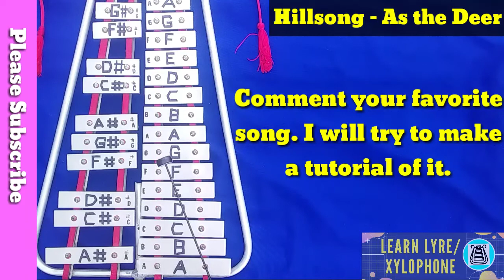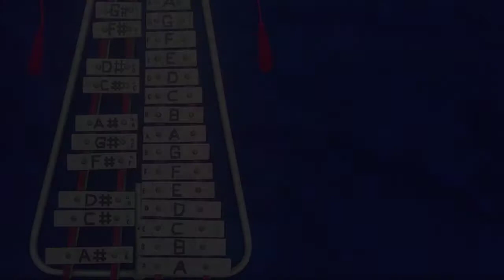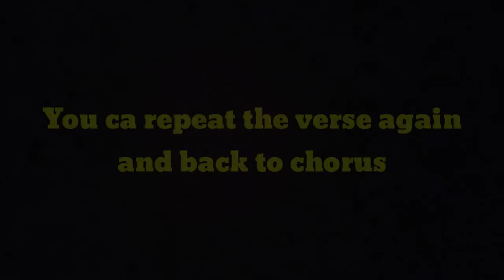Hillsong - As the deer(Lyre/Xylophone tutorial)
Do you know this worship song!🤗Welcome to Learn Lyre /Xylophone. If you're a first timer who's watching my video,leave a like👍 if you want.

Here's my new Lyre/Xylophone tutorial of "As the deer"by Hillsong.Sorry for my lapses in my cover.Sorry for some wind noise and animal noise. My area is pretty noisy that's why there's a lot of disturbance noise. I want also to apologize for my poor video quality because I'm just using an android phone with low quality of camera. Last of all sorry for the buzzing sound of my xylophone because of it's old.

Do you want to help me buying a new lyre/xylophone? Or treat me a coffee and snacks?

I'M JUST A NEWBIE HERE ON YOUTUBE. SO GUYS YOUR SUBSCRIPTION AND VIEWS ARE MY STRENGHT TO CONTINUE MY CHANNEL. I HEARED THAT YOUTUBE WILL RELEASE A NEW REQUIREMENTS IN MONETIZING A CHANNEL IN 2021. AND 5,000 WATCH HOURS!!WHICH IS A PAIN FOR NEW YOUTUBERS. THAT'S WHY THIS YEAR, I MUST MONETIZE MY CHANNEL BEFORE THE YEAR END. I WRITE THIS BECAUSE I REALLY WANT TO HELP OTHERS THROUGH MY CHANNEL. IF MY CHANNEL CAN'T MONETIZE THIS YEAR, ALL MY TUTORIALS AND EFFORTS WILL GO TO WASTE.

I hope this video will help you to learn lyre/xylophone.

If you want me to play the song you love either it's rock🤘/pop🤙/classical or anime❤❤ just comment down below and I will be glad to read it and take action as I could.

 WATCH OUT FOR MY NEXT TUTORIAL !

Hillsonglyre/xylophonetutorial

Asthedeer/xylophonetutorial

Worshipsonglyre/xylophonecover